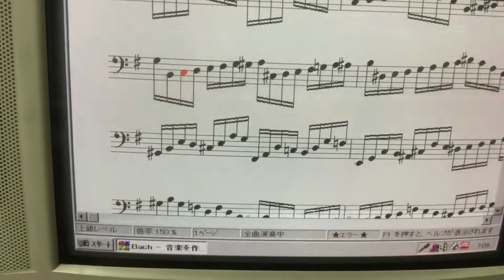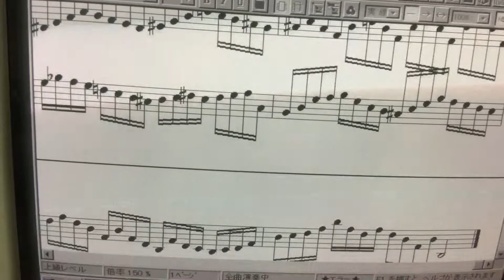♪「ばっきゃーなす」バッハ風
バッハをこよなく愛するチェロ弾きの友人のために作ってみました